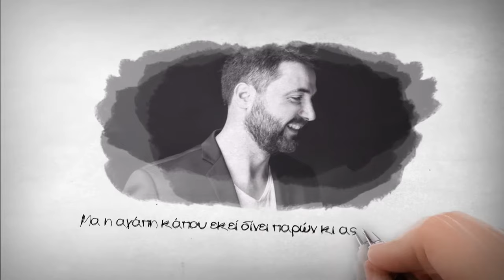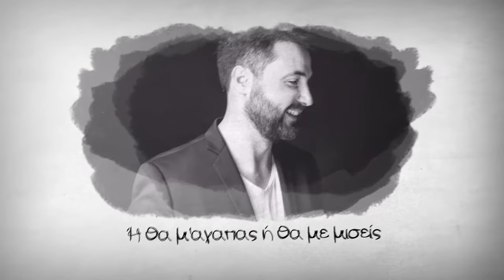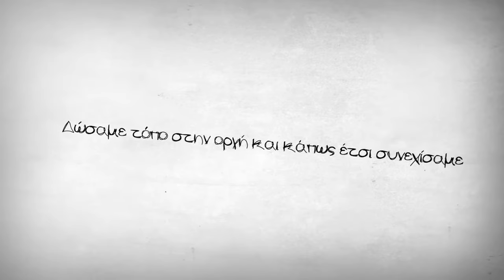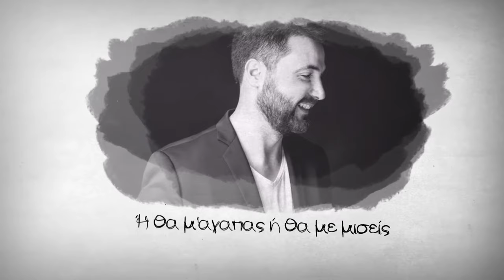Stergios Liapis - Dialekse (Official Lyric Video)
Στέργιος Λιάπης - Διάλεξε
(Official Lyric Video 2017)

Ο Στέργιος Λιάπης γεννήθηκε στη Θεσσαλονίκη. Η πρώτη του ''επαφή'' με την μουσική έγινε σε ηλικία 10 ετών όταν ξεκίνησε να κάνει μαθήματα κλασσικής κιθάρας και έπειτα μαθήματα φωνητικής και ορθοφωνίας.
Η επαγγελματική του ενασχόληση με το τραγούδι ξεκίνησε το 2003 και μέχρι σήμερα έχει συνεργαστεί με μεγάλα ονόματα της ελληνικής μουσικής σκηνής όπως ο Α. Ρέμος, ο Σ. Ρόκκος, η Πάολα, ο Χ. Χολίδης κα.

Καλοκαίρι του 2017 και επιστρέφει δισκογραφικά μέσα από την Dusty Records με το νέο του τραγούδι σε μουσική και στίχους του ίδιου με τίτλο "Διάλεξε"

Καλή ακρόαση!!!

Credits:
Μουσική - Στίχοι: Στέργιος Λιάπης
Ενορχήστρωση: Θέμης Παναγιωτίδης
Κιθάρες: Δημήτρης Χατζηκίδης
Μπάσο: Ηλιας Τσαπατσάρης
Κρουστά: Ιμπραΐμ Ιμπραΐμογλου
Νέι-Κλαρίνο: Αποστολης Μαλλιάς
Πλήκτρα: Θέμης Παναγιωτίδης
Φωνητικά: Θέμης Παναγιωτίδης
Μίξη-mastering: Ηλίας Λάκκας

Φωτογράφιση Lyric video: Ιωάννα Χατζηανδρέου
Φωτογράφιση εξωφύλλου: Daniel Tatushi
Artwork / Covers: Dusty Creations

► Lyrics
Κάπου εκεί στο "χωριστά"
Και στο "μαζί"κάπου εκεί
Κρατάει απόσταση η αρχή
Από το τέλος που πλησίαζε.
Κι εσύ με ένα "δεν μπορώ"
Βάζεις τελεία κι ως εδώ
Μα η αγάπη κάπου εκεί
Δίνει παρών κι ας απουσίαζε.

Ένα βήμα μπρος και δυο πίσω
Θέλεις ή δεν θέλεις να σ' αφήσω
Διάλεξε...
 Η καρδιά μου δεν είναι παιχνίδι
κι αν στο νου σου έχεις το ταξίδι
δεν είμαι λιμάνι σου εγώ.

Ή θα μ'αγαπάς ή θα με μισείς
Δεν υπάρχει μέση λύση πλέον
μεταξύ μας
Πρέπει να διαλέξεις
Τι θα γίνει στη ζωή μας.

Κάπου εκεί η μοναξιά
Μας περιμένει στα κρυφά
Μια ευκαιρία θέλει απλά
Για να γκρεμίσει ότι ζήσαμε.
Κι άλλες φορές φτάσαμε εδώ
Εκατοστά Απ'τον γκρεμό
Δώσαμε τόπο στην οργή
Και κάπως έτσι συνεχίσαμε.

Official Links:
-Στέργιος Λιάπης

Απαγορεύεται η μεταφόρτωση του σε άλλα κανάλια πλην του επίσημου.
Record Label: Dusty Records Greece
ISRC: GRDU11700006
Distributed by Dusty Records